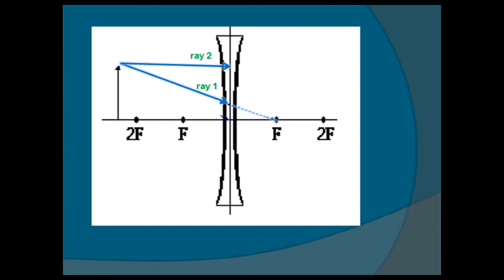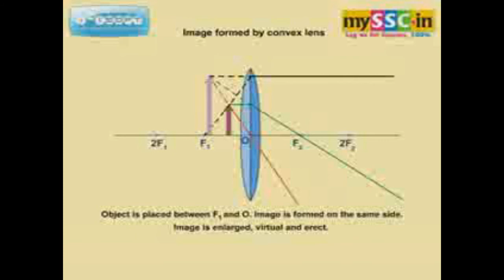Locating the image graphically HANNAH Y. SUMAYOD